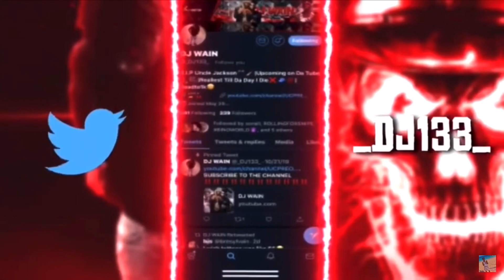MAVERICKS VS CELTICS FULL GAME HIGHLIGHTS🔥| LUKA DONCIC HITS CRAZY GAME WINNER😳| (REACTION‼️)